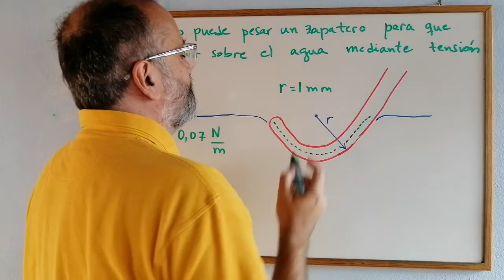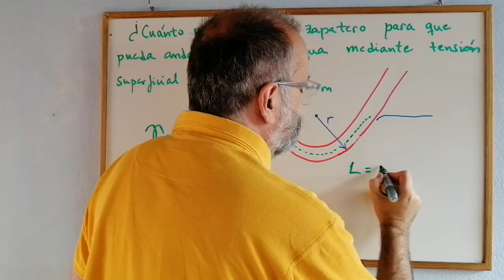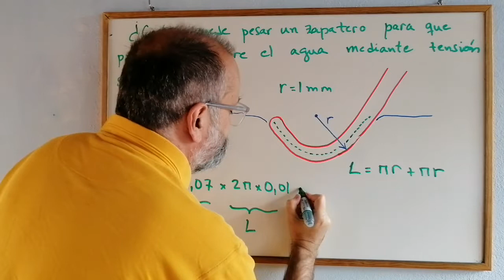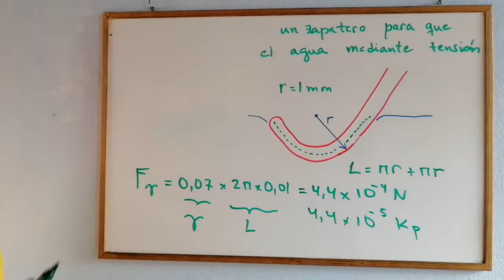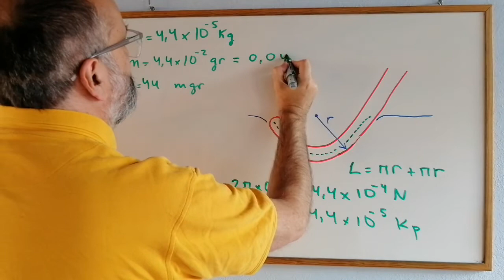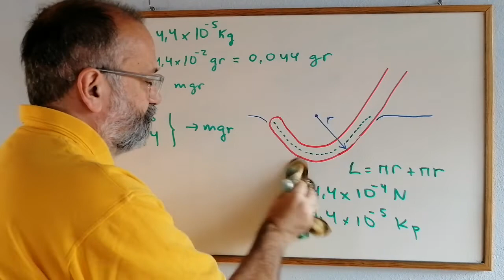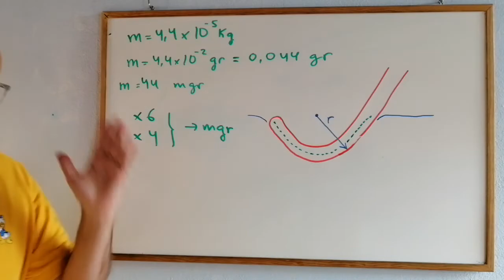¿Cuál es la Física del INSECTO ZAPATERO sobre el AGUA? · PROBLEMA RESUELTO DE FLUIDOS -3.15 💡 ✅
Explicamos cómo usan los insectos la tensión superficial para andar sobre el agua. Calculamos el peso máximo que pueden tener dichos animales. PROBLEMA-EJERCICIO RESUELTO.